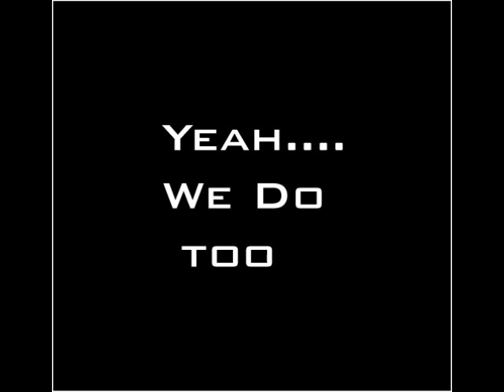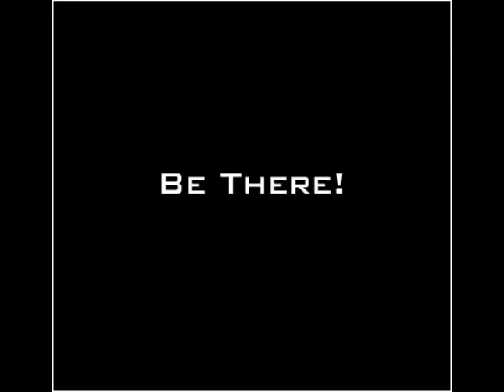Head Cleaner-A Louisville Music Compilation Vol.1&2 -Teaser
A video teaser for the Head Cleaner- A Louisville Music Compilation-Vol.1&2, out November 29th, 2013, for more info Video features music from: The Bottom Sop, Opposable Thumbs, Tamara Dearing, Rude Weirdo, Lightbox, Blind Tigers, Asm A Tik, Whistlin' Rufus, The Cut Family Foundation